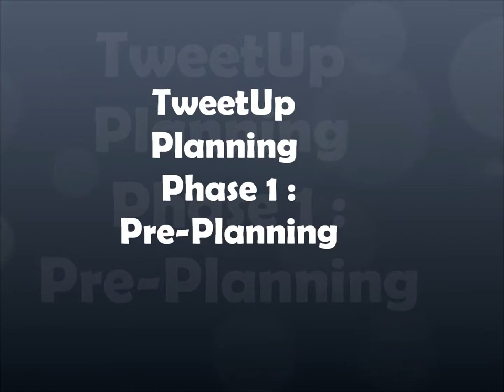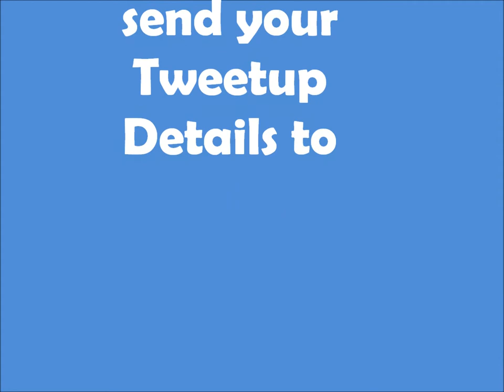How to Plan a Tweetup - Phase 1 Pre-Planning Part 1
After covering the weeks events on BostonTweetUp TV we decided to provide additional tips for event organizers. This is part one of Phase 1 uncovering the most essential component of every event - the Theme.